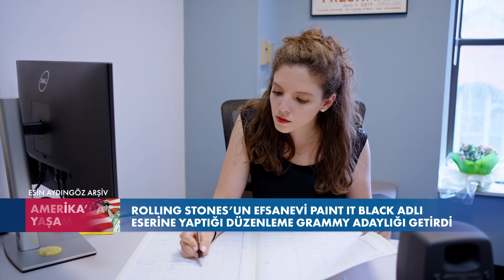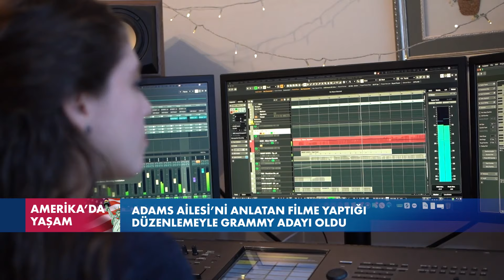Grammy adayı Türk besteci VOA Türkçe’ye konuştu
The Rolling Stones’un efsanevi Paint It Black parçasına yaptiği düzenleme, genç bir Türk besteciyi Grammy adaylığına taşıdı. Sadece Amerika’da değil geçen yıl tüm dünyada en çok konuşulan yapımlarından biri olan Wednesday dizisindeki bu çalışma müzik paylaşım platformlarında da 27 milyondan fazla dinlendi. 1993 doğumlu Esin Aydingöz Berklee College of Music’te başlayıp Grammy adaylığıyla devam eden müzik yolculuğunu VOA Türkçe’ye anlattı. Bir sonraki hedefi Oscar adaylığı olan genç besteci, müzik yolculuğuna ABD’de devam etmek isteyen gençlere tavsiyelerini de paylaştı

1942 yılında kurulan Voice of America (VOA), Amerikan hükümeti tarafından desteklenen uluslararası bir yayın kuruluşudur. Her hafta 48 dilde 1500 saat yayınla dünya çapında 326 milyon kişiye ulaşıyor. Haber, eğitim ve kültür ağırlıklı yayınlar yapan VOA 1942'den buyana da Türkçe yayınlarla sizlere ulaşıyor. 12 Şubat 1942'de başlayan Türkçe yayınlar 1945'te bir süre kesilmiş, 1949'da yeniden başlamıştı